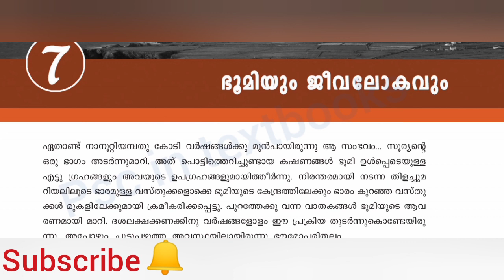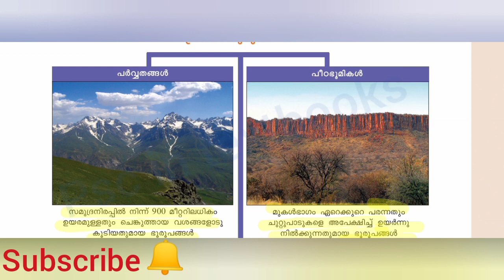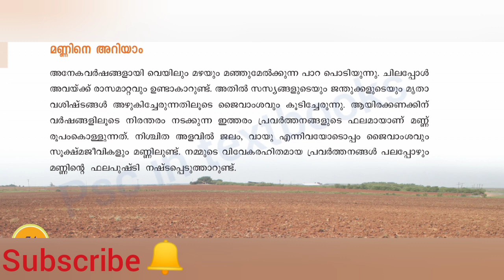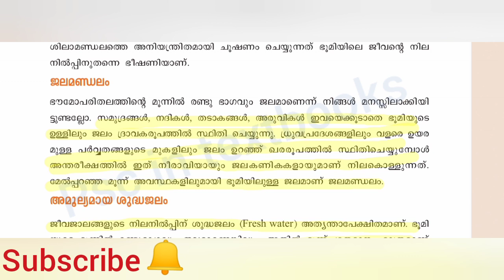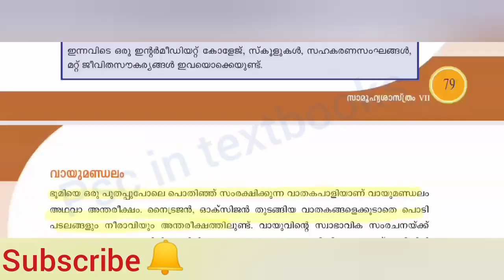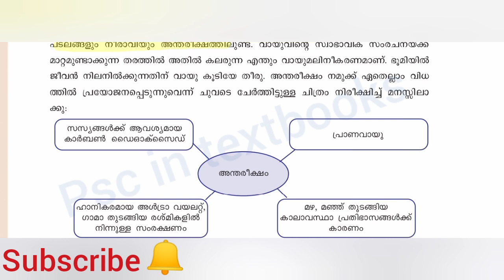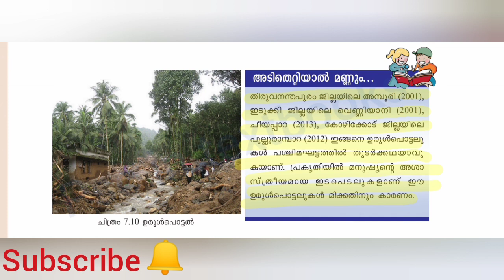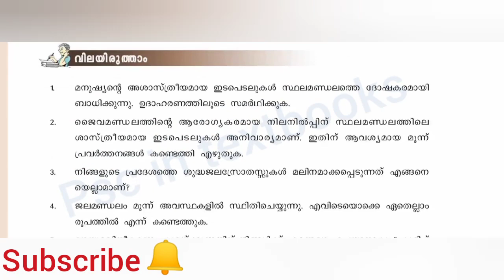Standard 7||Social Science ||Chapter 7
Thank you all for the support 😊🙏